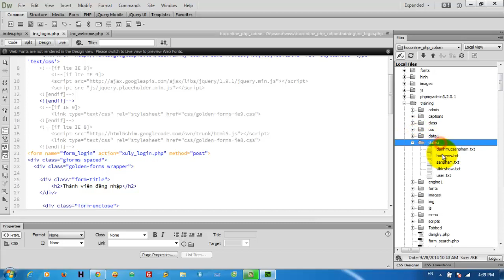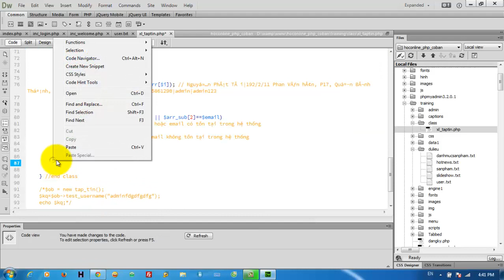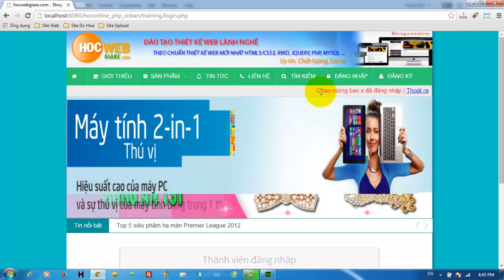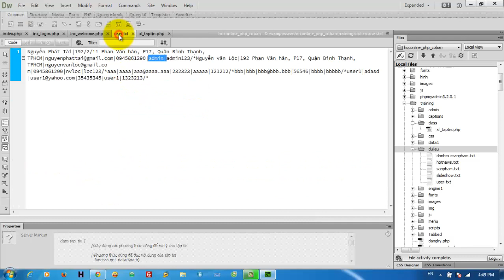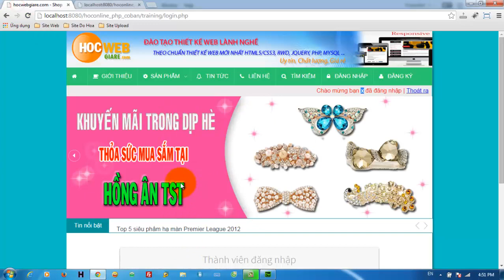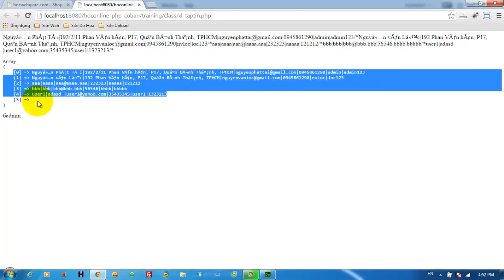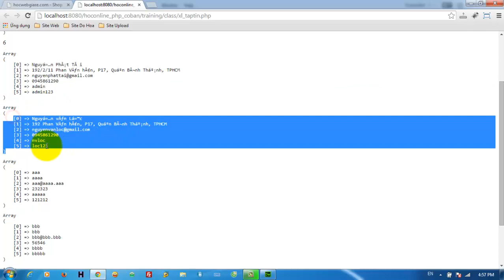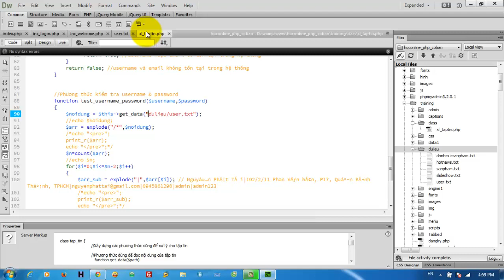Xây dựng website bán hàng online cơ bản bằng PHP (Phần 41)